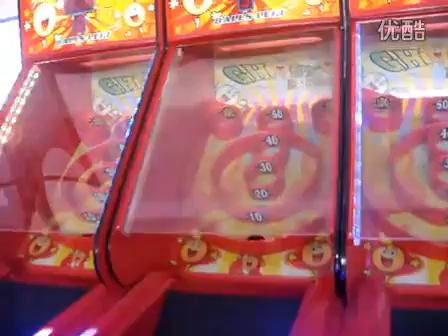火球保龄 Ghost Bowling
JJ animation Technology